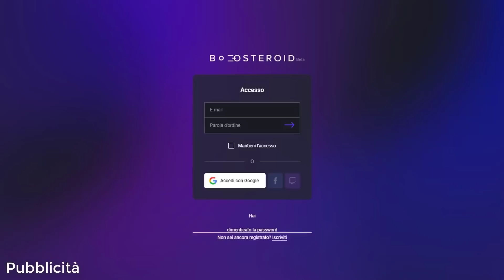NUOVO BOSS DINOSAURO contro TUTTI i BRAWLER! Brawl Stars ITA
Nuovo Boss Dinosauro del Nuovo Evento contro tutti i Brawlers di Brawl Stars